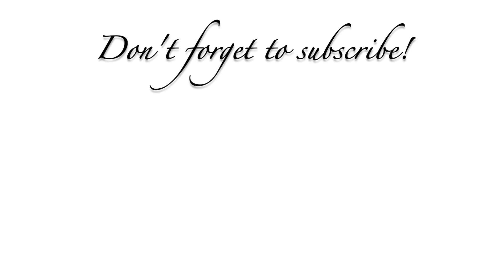THE TRUTH ABOUT PLAYING A SPORT IN COLLEGE! My story...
This video is about THE TRUTH ABOUT PLAYING A SPORT IN COLLEGE! This is my story... I was nervous to share this because it was one of my biggest struggles in college but I wanted to put my story out there for others to hear!
I hope you enjoy and that this is helpful!